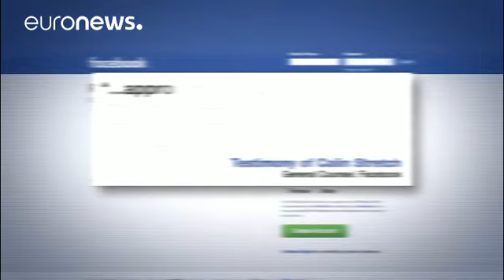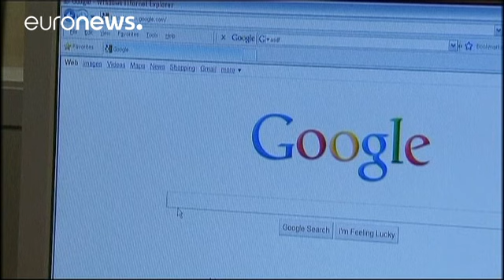Rusya'nın ABD seçimleriyle ilgili sosyal medya izleri ortaya çıktı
Dünyanın en büyük sosyal paylaşım ağı Facebook kendi platformları üzerinden Amerikan siyasetiyle ilgili son iki yılda Rus kaynaklardan yaklaşık 80 bin paylaşım yapıldığını açıkladı.

Tüm bu paylaşımları yaklaşık 126 milyon Amerikalının gördüğü tahmin ediliyor.

Facebook'un baş hukuk müşaviri Colin Stretch propaganda amaçlı açılan tüm bu hesapları kapattıklarını ve bu kaynakların platformlarını nasıl suistimal ettiklerini araştırdıklarını belirtti.